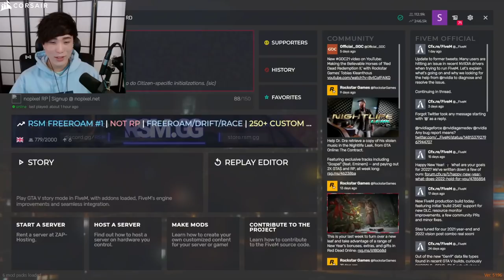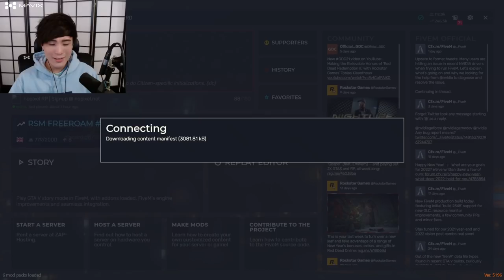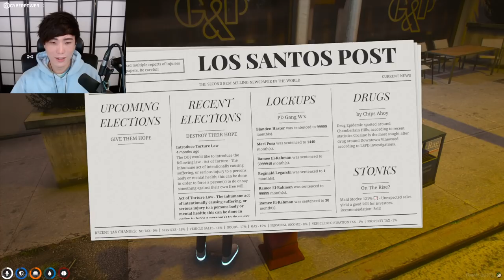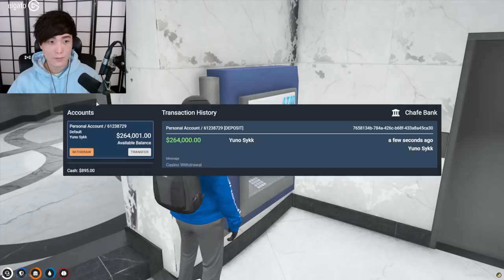MiKiKeiVod "SYKKUNO" (Part.5) Yuno chill day Valorant Then Grand Theft Auto V ^_^ 01|15|22